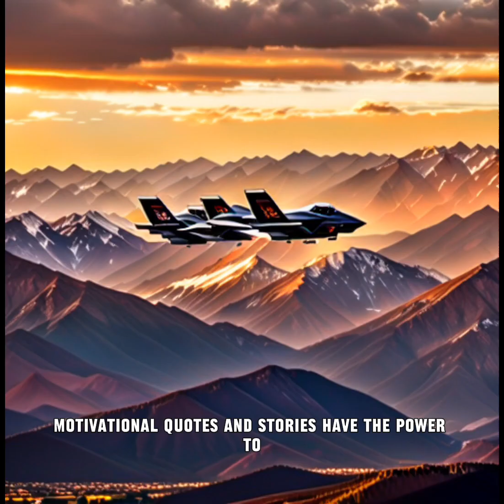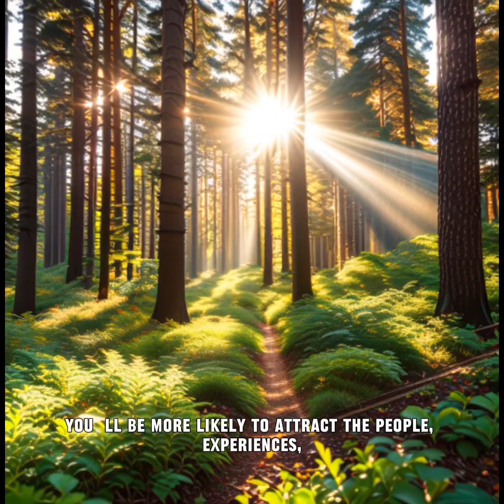The power of what you listen to. Music, podcasts, and words will make or break you.